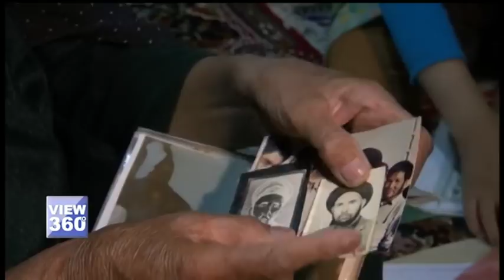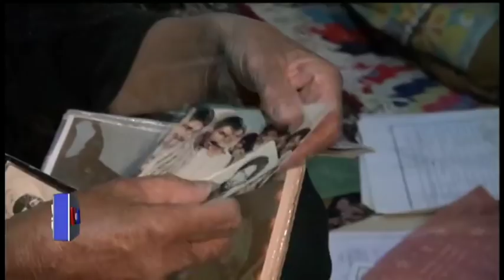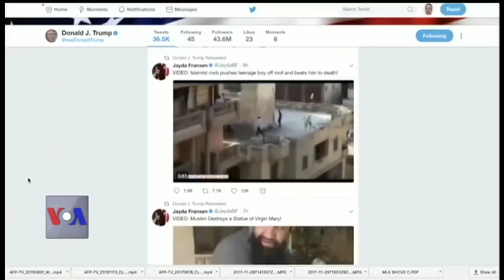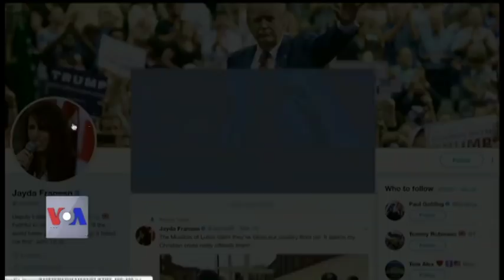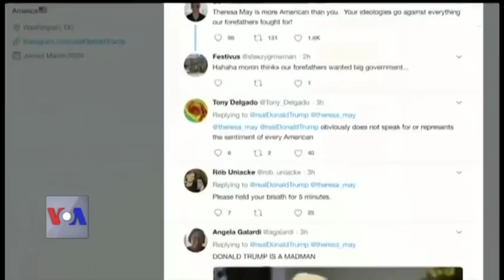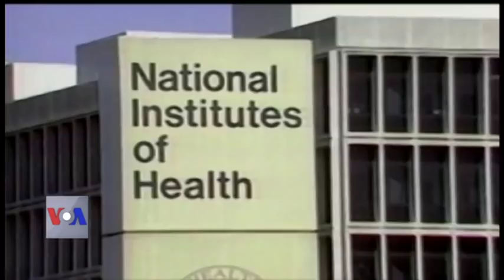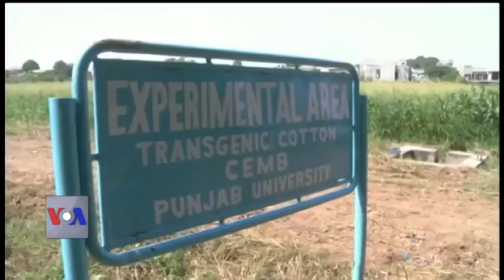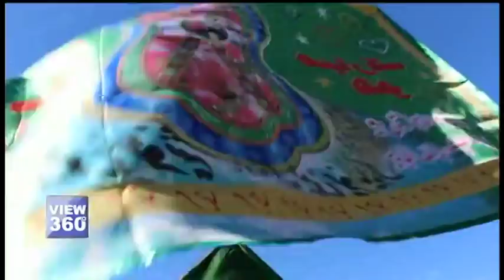View 360 – جمعرات 30 نومبر کا پروگرام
آج کے شو میں کیا افغانستان سعودی عرب اور ایران کے درمیان ایک پراکسی جنگ کا میدان بن رہا ہے؟ صدر ڈانلڈ ٹرمپ کی ٹویٹس سے اٹھنے والے طوفان پر واشنگٹن میں کیا کہا جا رہا ہے؟ ایران کی جانب سے داعش کے خلاف افغان جنگجووں کی بھرتی پر خصوصی رپورٹ اور نیو یارک میں عید میلاد النبی کی رونق۔